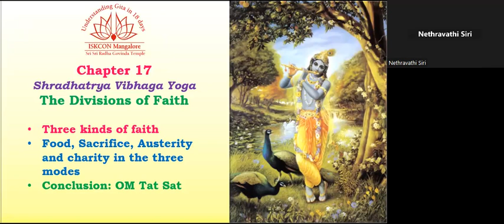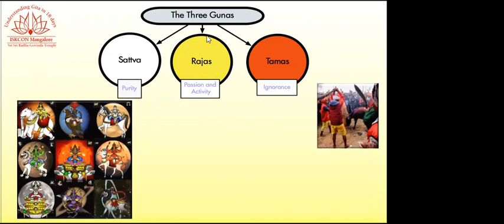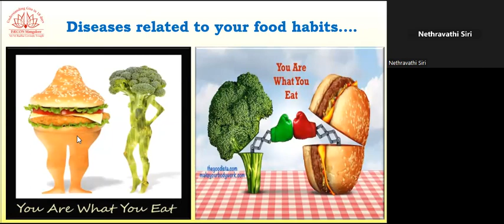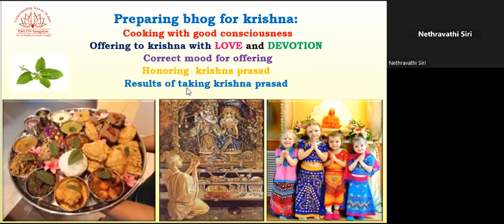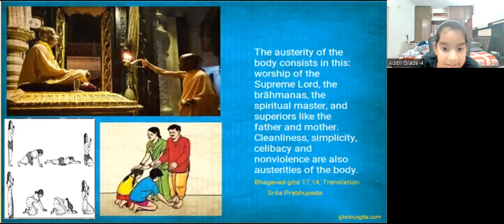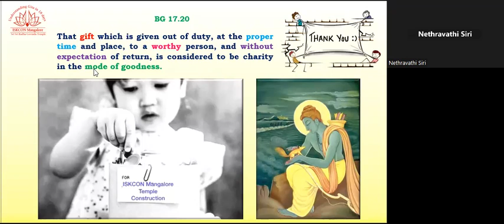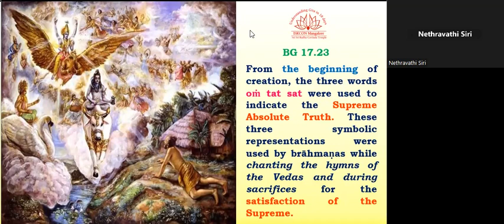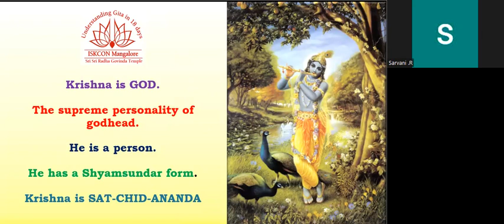BG Chapter-8 Akshara Brahma Yogam7pm(Tamil)SangeethaManjunath